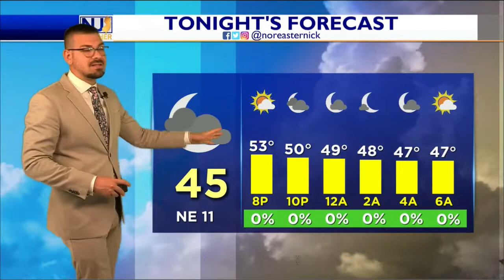Monday Afternoon Forecast May 9th, 2022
Things are slowly getting better! We've been stuck in a funk since Friday. We crawl out region-wide by tomorrow. Sunshine returns! Temps are still on the cool side but we are expecting a NICE warmup. When's it get here? Details!